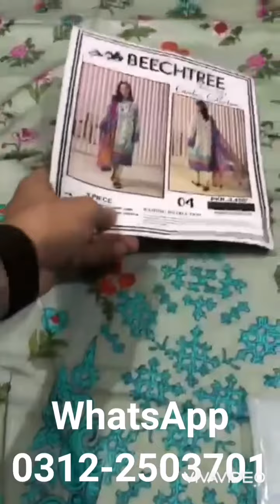BEECHTREE UNSTITCHED Cambric Collection Vol-03 Piece with Original BEECHTREE Stamp.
🦋* ALHAMDULILLAH WE NOW PRESENTING PRE-FALL SEASON'S_BEECHTREE CAMBRIC VOL-03_*🦋

_*BEECHTREE UNSTITCHED* Vol-03_,
3 Piece with Original BEECHTREE Stamp.

*Pre-Booking Starts*

Quality: Cambric Cotton.

*Description*
Digital Printed Cambric Shirt.
Digital Printed Cambric Dupatta.

*Note: All suits are with original bag packing, inlay cards.*

10 Most Hit Designs with Single Color.
10 Piece Set.

_*Wholesale : ~1300~ /-*_
_*Retail : 3450/-*_